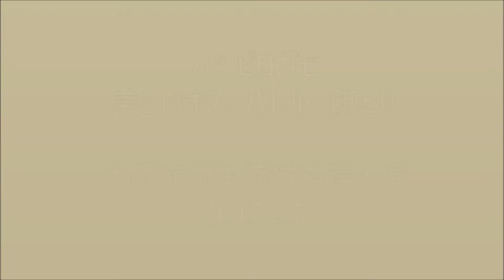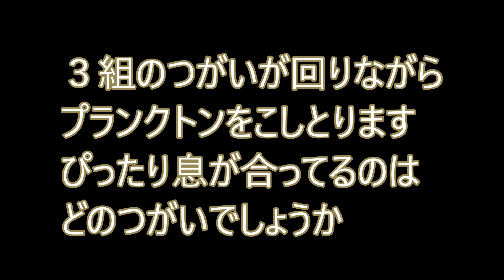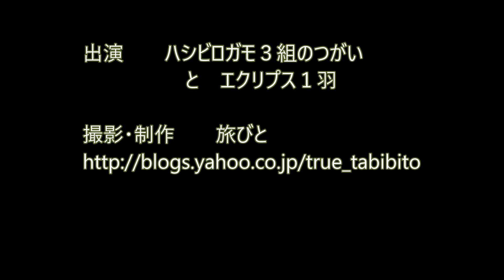ハシビロガモのバトルとつがいで回転採餌2017大阪